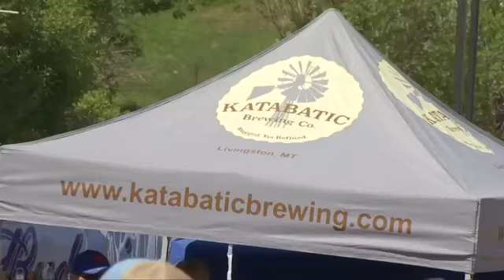Brews and BBQs preview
From as far west as Hamilton, to Sidney in the east, 35 Montana breweries brought 80 types of beer for folks to enjoy.